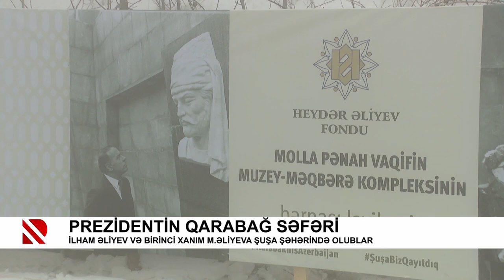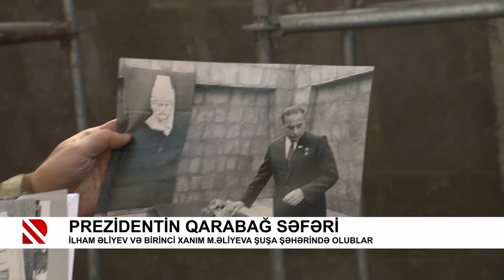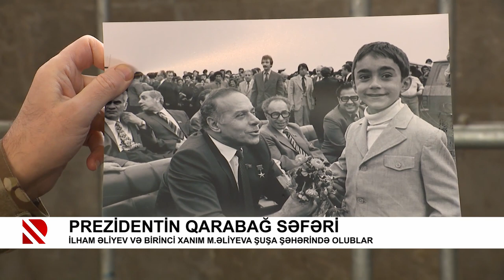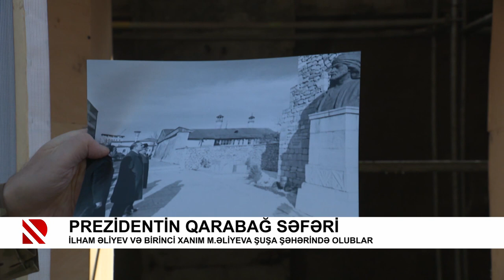Prezidentin Qarabağ səfəri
İlham Əliyev və Birinci Xanım M.Əliyeva Şuşa şəhərində olublar